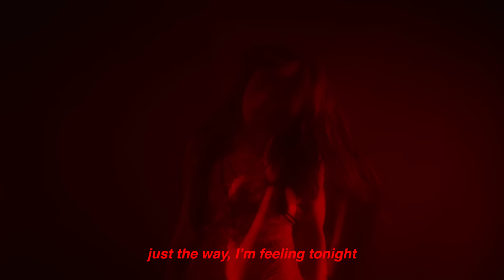Jain - Nobody Knows (Lyrics Video)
Lyrics Video for 'Nobody Knows' by Jain

Directed by Yann Orhan with Slo Slo.
Produced by Spookland

Performer : Jain
Lyricist : Jain
Composer : Jain, Yodelice
Producer : Yodelice
Engineer : Michael Harroch
Mastering Engineer : Adam Ayan
Mixing Engineer : Tchad Blake